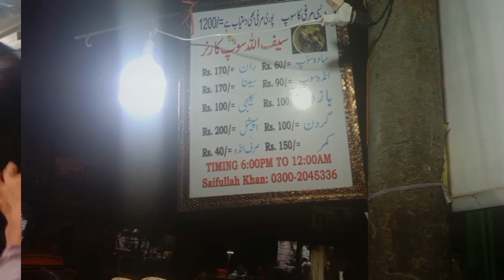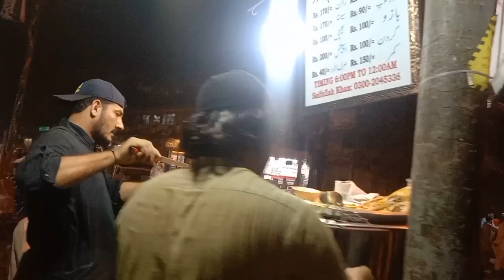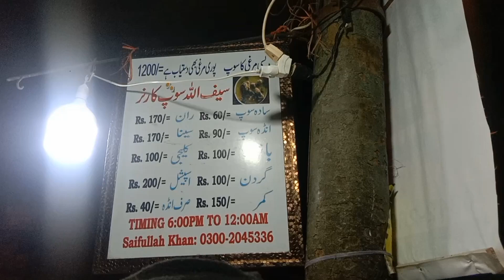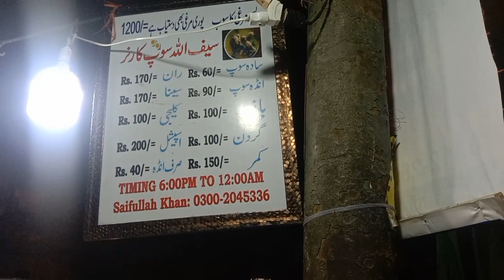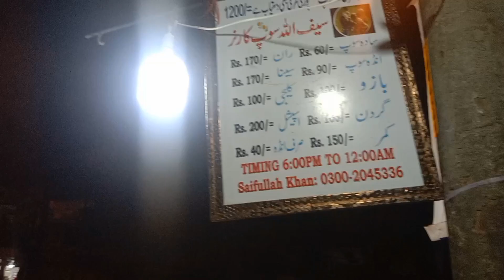Bolten market Ka Shandar Soup|Chicken Yakhni Soup,Ande Wala soup|Street soup of Karachi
plz follow my
Instagram.com/asifawan_special